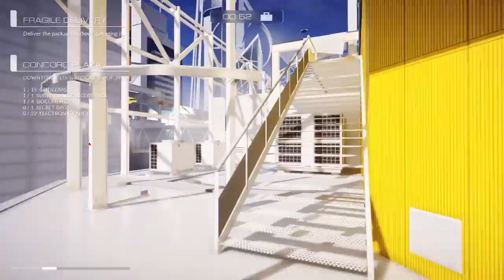Mirror's Edge can suck it